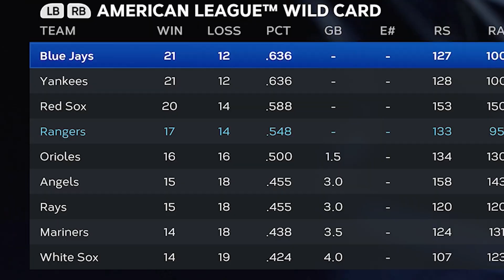This MVP Contender is on FIRE! | MLB The Show 23 Franchise Ep. 5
Today, we continue our MLB The Show 23 Texas Rangers franchise! Marcus Semien is taking the MLB by storm. Can he keep his MVP odds high vs the dangerous NL Braves team?